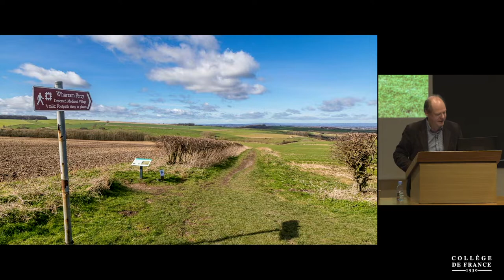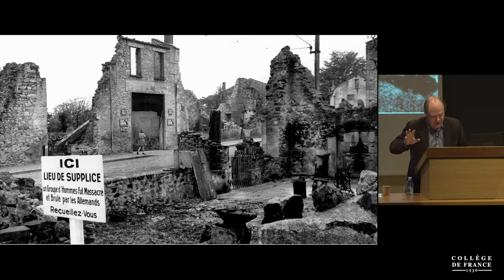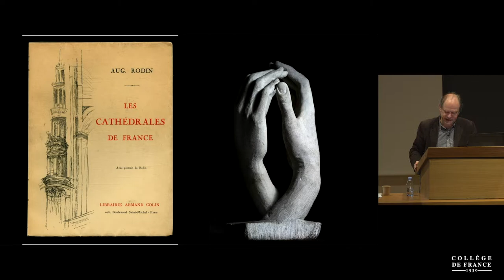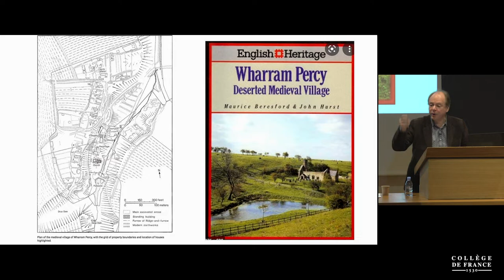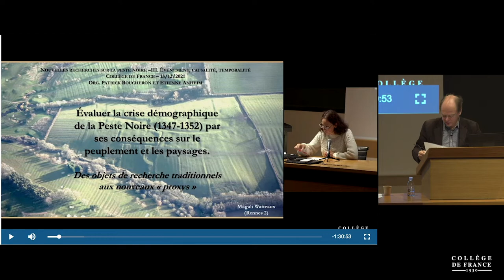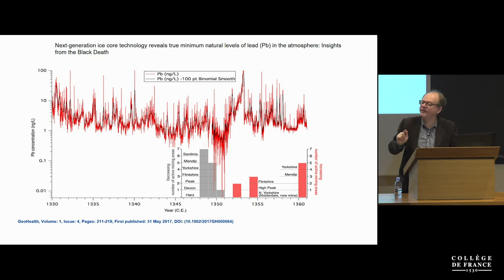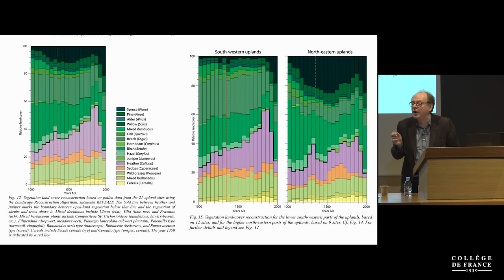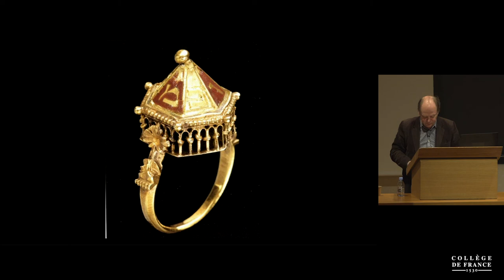Après la peste noire (4) - Patrick Boucheron (2021-2022)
Enseignement 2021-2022 : Après la peste noire
Cours du 01 février 2022 : Archéologie du passage de la mort

L’émotion contemporaine que suscitent les paysages à l’abandon pose la question théorique du rapport entre ruine, usure et effondrement. On tente ici de l’aborder à partir d’une analyse concrète des conditions matérielles de production et d’interprétation des vestiges archéologiques, en reprenant le dossier traditionnel des villages abandonnés. Si le développement des paradigmes propres aux sciences de l’environnement et à l’archéogéographie, dans le cadre du développement de l’archéologie préventive, privilégie la transformation des paysages en longue durée, le passage de la mort y demeure malgré tout lisible.